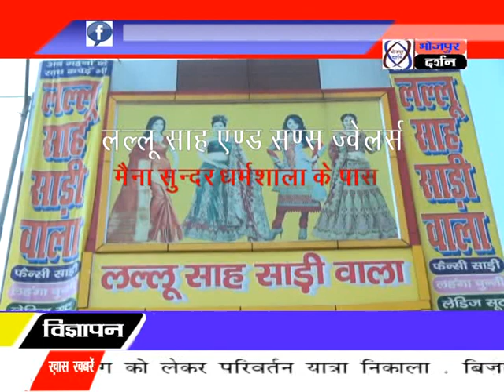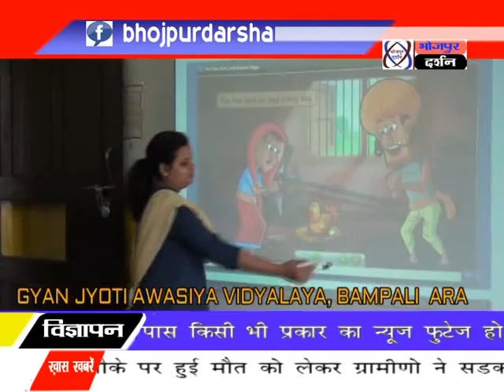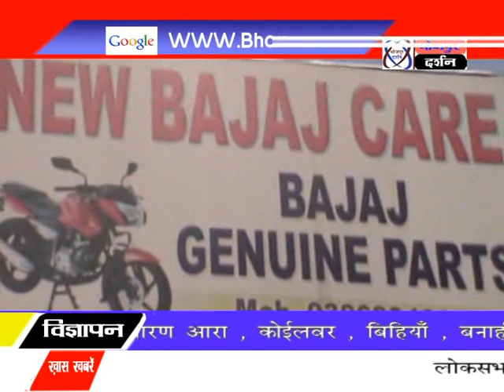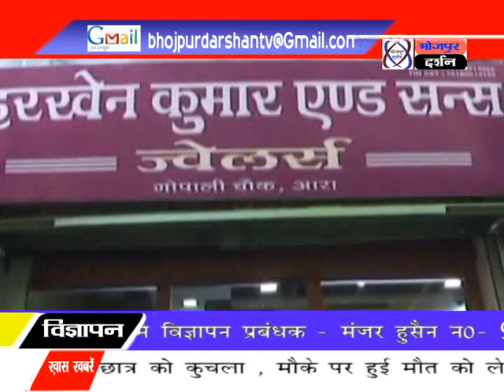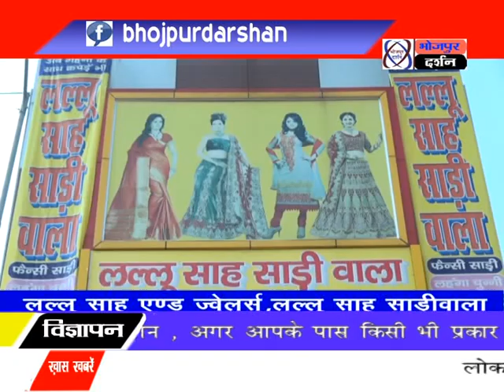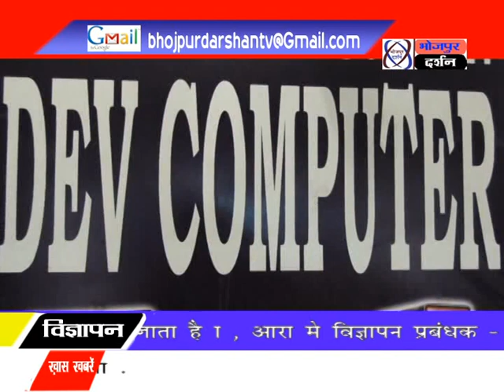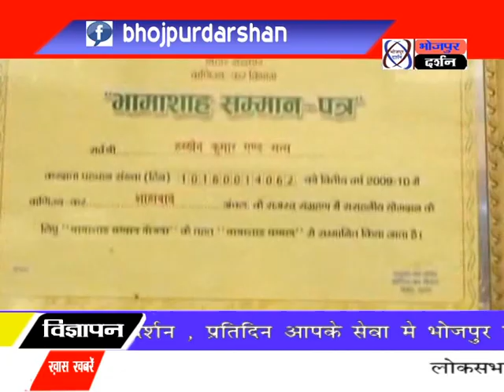भोजपुर दर्शन न्यूज़ 28 जून 2018 || Bhojpur Darshan News 28 June 2018